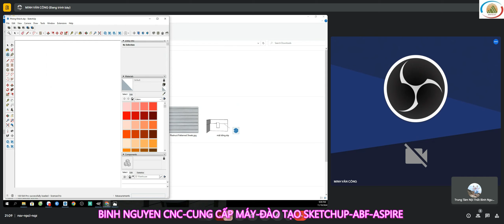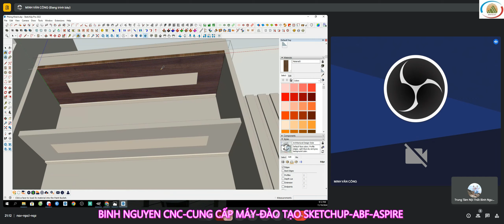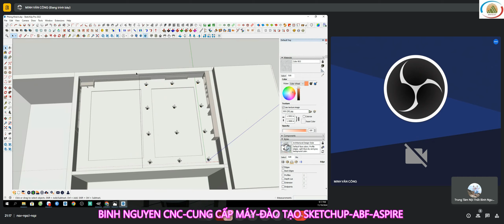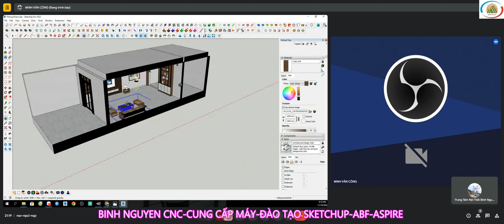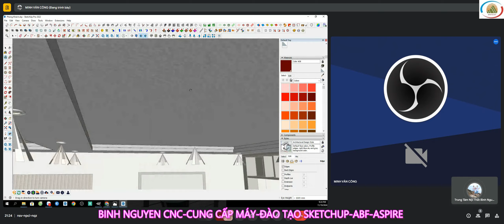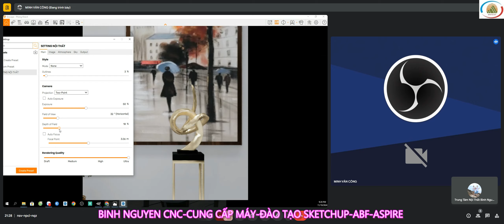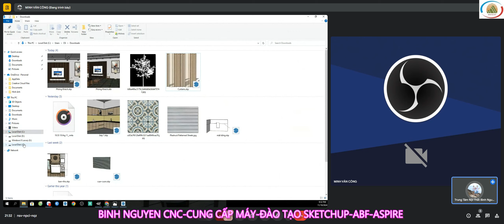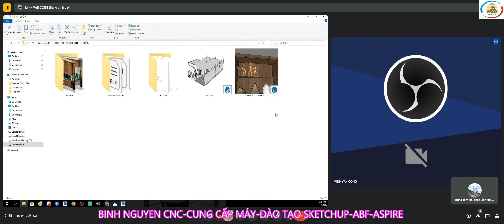ENSCAPE BUỔI 4 SỬA BÀI PHÒNG KHÁCH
Trung tâm Bình Nguyên Furniture đào tạo sản xuất thực chiến cho ae chủ xưởng người mới bắt đầu từ khâu dựng hình 3D đến ra file sản xuất.
Thời gian 02 tuần tại trung tâm xưởng / Online với máy móc gia công trung tâm cnc hiện đại.
Ae bớt thời gian qua học nhé.
Hotline Zalo ☎
Tại Phú Bình - Thái Nguyên Address